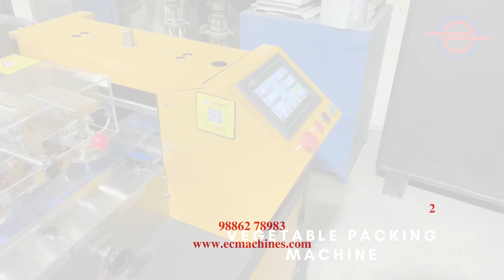Vegetable Packing Machine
Want to Pack Vegetables?
Round, Square, all Shapes Possible in this Machine to Know Price and cost Contact or Call @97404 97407 and additional info.